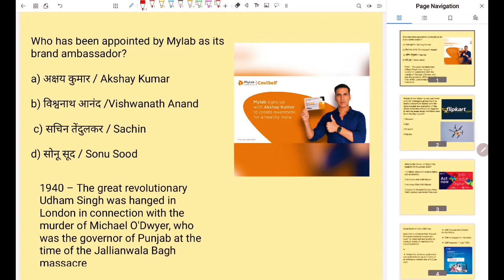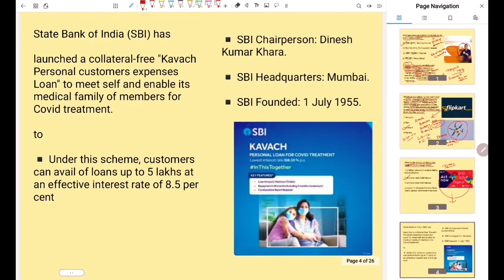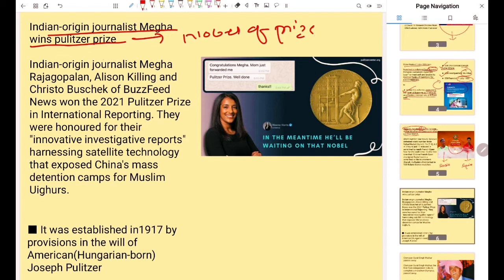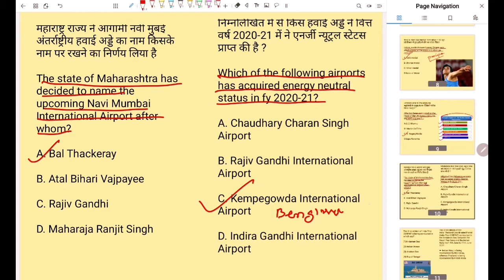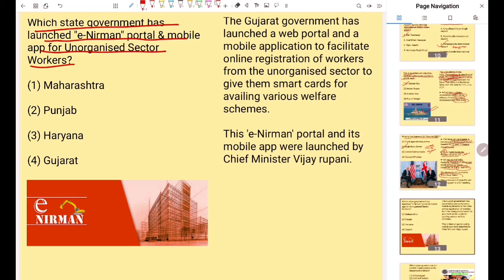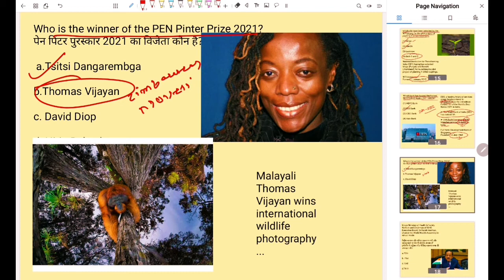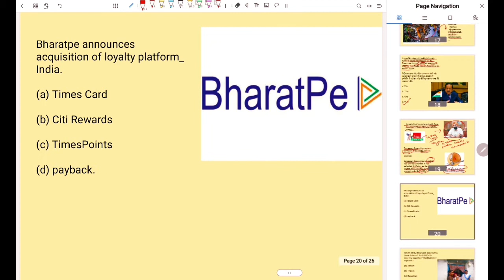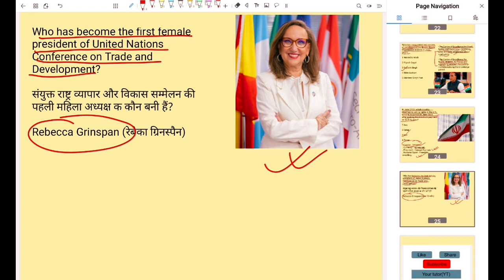13th June Current Affairs 2021.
13th June Current Affairs 2021 | Current Affairs Today | Daily Current Affairs 2021

VISIT PLAYLIST FOR ALL VIDEOS.